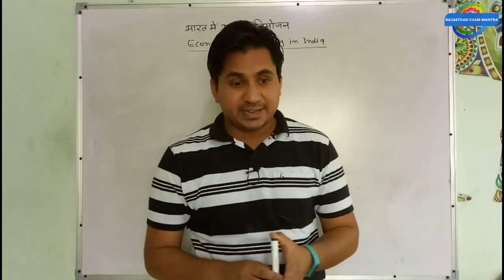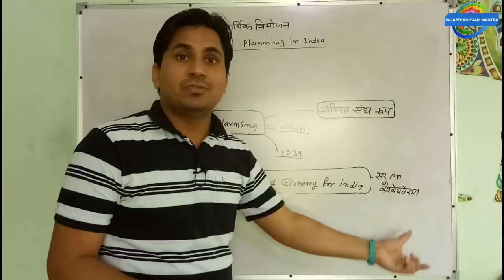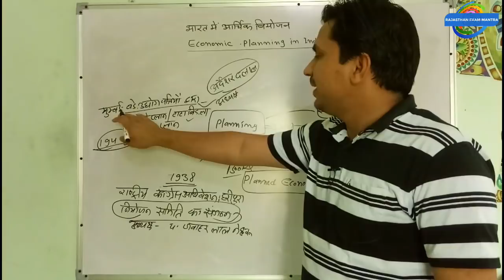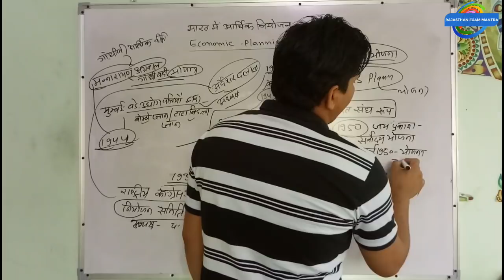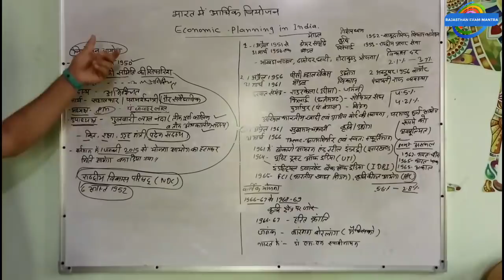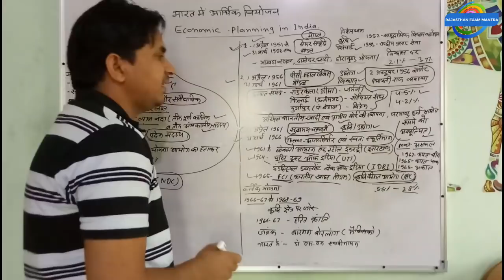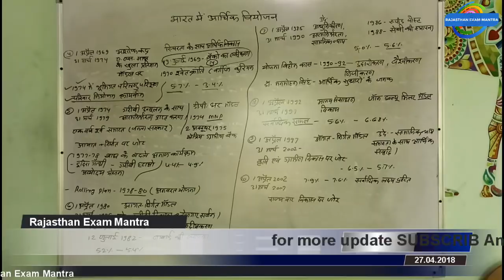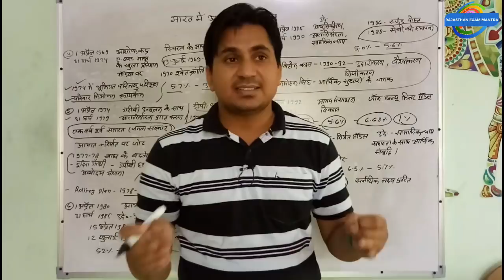Economic Planning in India | RSMSSB COMPUTER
for more update join TELEGRAM App And Search Rajasthan Exam Mantra

join FaceBook pages Rajasthan Exam Mantra